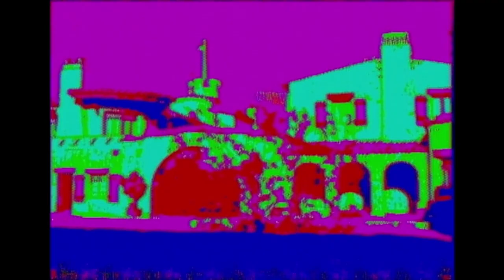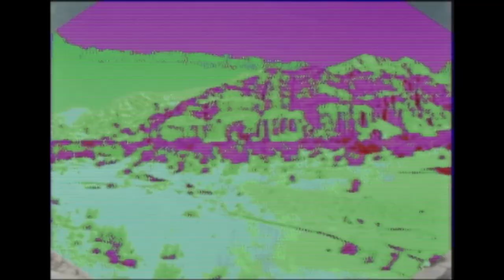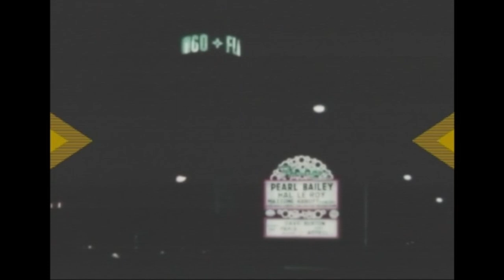Search Party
What are we doing out here?